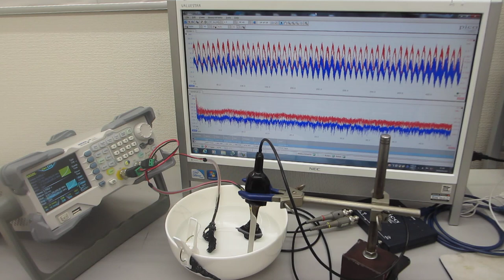超音波発振システム（25MHz 2ch 200MSa/s）を利用した、メガヘルツの超音波発振制御実験（超音波システム研究所）